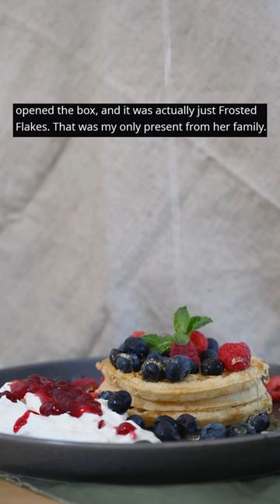What is the worst gift you’ve ever received? Ask Reddit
About my channel: I search the internet for the most interesting, funny, scary, creepy and true stories. I highlight the best story and put them into a video. You can watch these video's for entertainment, or to sleep to!

NOTE: These video's are NOT automated in any way! I spend hours upon hours finding the best story's and editing it into a video! The reason why I don't use my own voice is because I'm not a native English speaker, which would make it inaudible for you!

 reddit stories, askreddit, ask reddit, reddit story